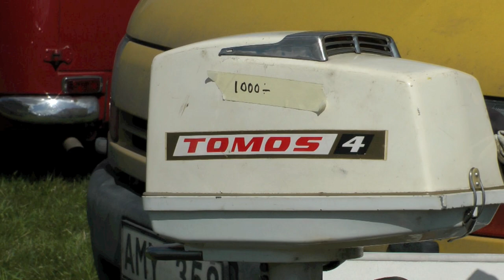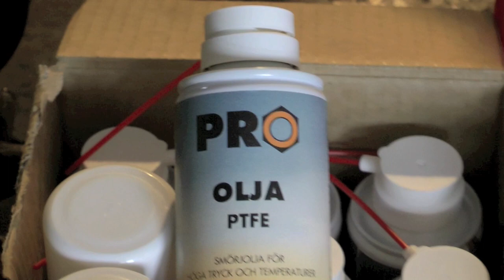Aros Veteranmarknad 2012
Swap meet sweden 2012 Västerås, med familjen.